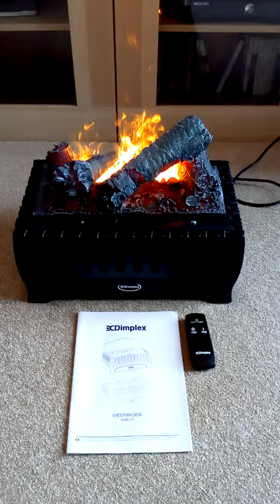Dimplex Westbrook optimyst technology